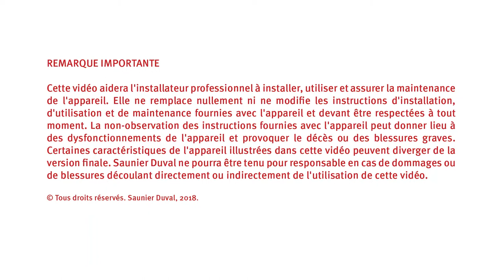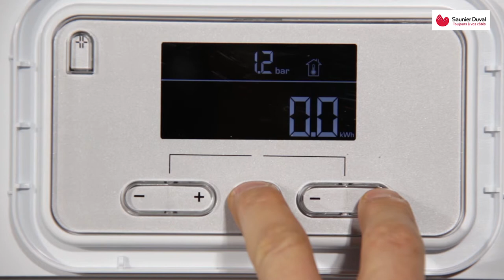Remplissage du circuit chauffage de la colonne hydraulique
Cette vidéo tutoriel décrit le remplissage du circuit chauffage et du circuit d’eau chaude de la colonne hydraulique de la pompe à chaleur air/eau GeniaSet Split.